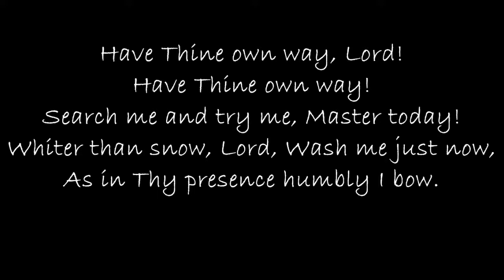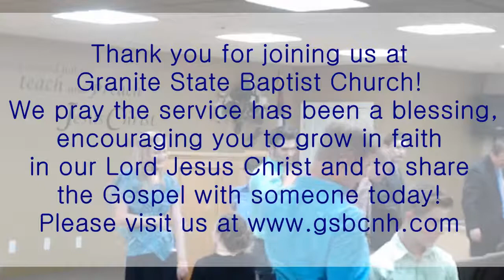Granite State Baptist Church Live Stream